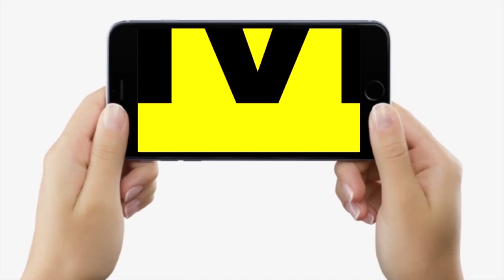JP Nadda ने Tejashwi Yadav को लेकर कह दी बड़ी बात, बोले- चरमरा गई है बिहार की कानून व्यवस्था, सुनिए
JP Nadda ने Tejashwi Yadav को लेकर कह दी बड़ी बात, बोले- चरमरा गई है बिहार की कानून व्यवस्था, सुनिए ... | Bihar News | LiveCities